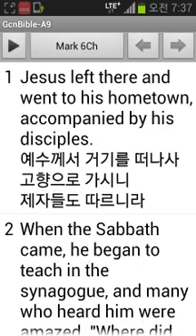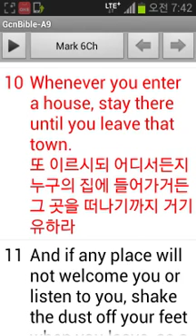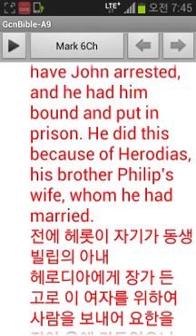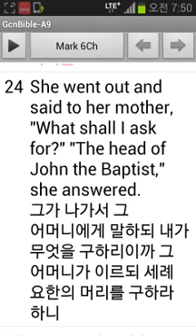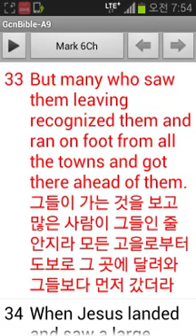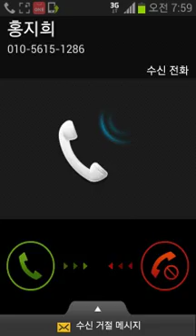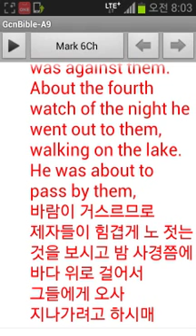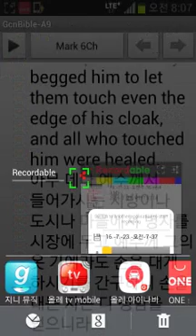영어성경 마가복음 06장